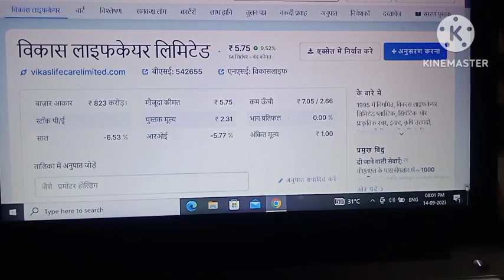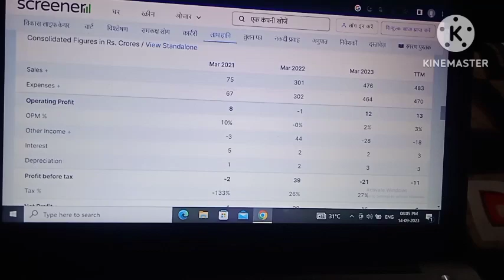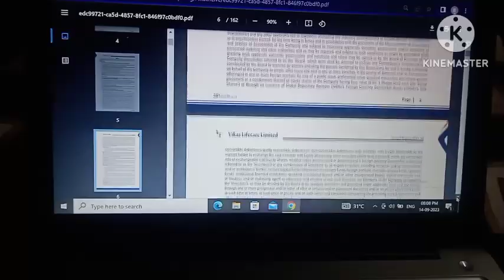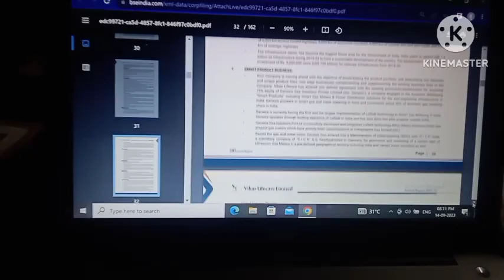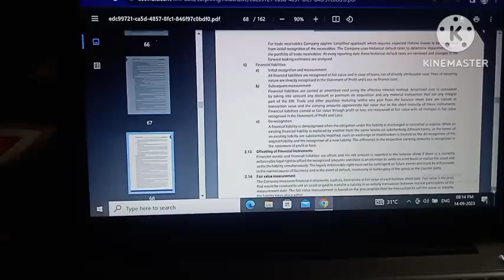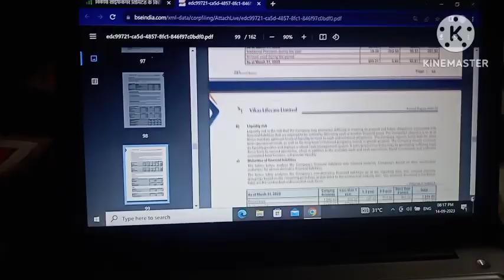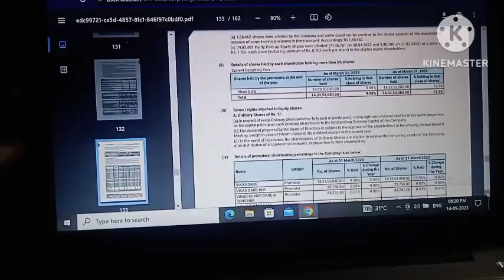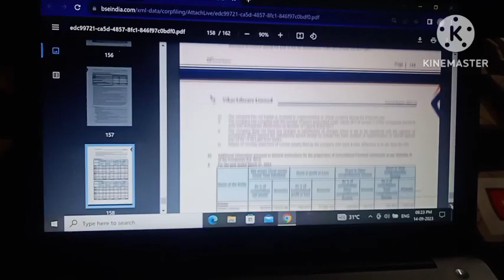Vikas lifecare ltd! Vikas lifecare ltd share latest news!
vikas lifecare limited
stock
vikas life care limited kya
hai

Your query:-
vikas lifecare Itd share
latest news!
vikas lifecare Itd!
price!
vikas lifecare limited
latest news!
vikas lifecare limited
share news!
vikas lifecare limited
share price!
vikas lifecare limited
vikas lifecare limited
stock!
hai!
penny stocks!
penny stocks below 1
rupee!
penny stocks 2023!
penny mnein chheni satai
deo re!
2023!
penny song!
penny barnshaw!
penny and sheldon!
stock market ka
commando!
stock market!
stock market sti!
stock market for
beginners!
stock market training t4w!
share market!
beginners!
kaise lagaye!

latest news!
vikas lifecare Itd!
price!
vikas lifecare limited
latest news!
vikas lifecare limited
share news!
vikas lifecare limited
share price!
vikas lifecare limited
vikas lifecare limited
stock!
hai!
stock market!
share market!